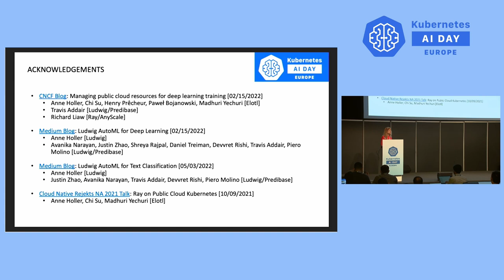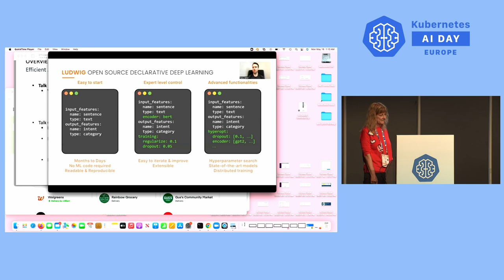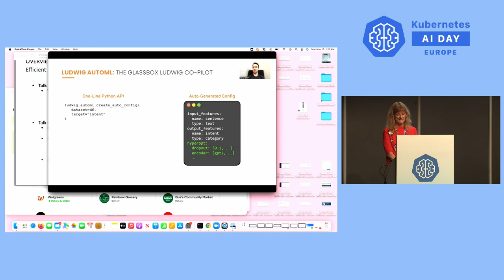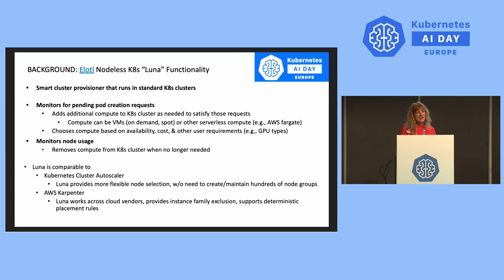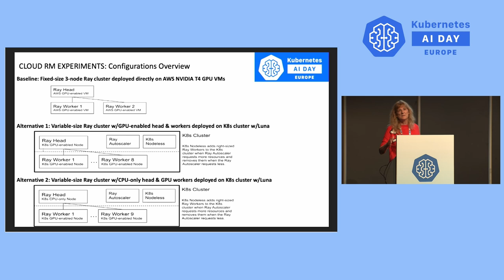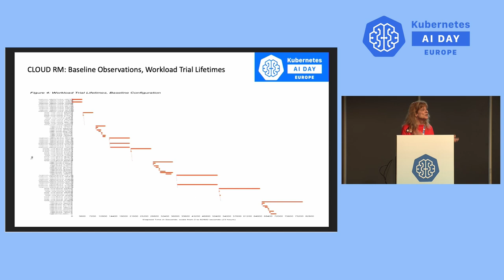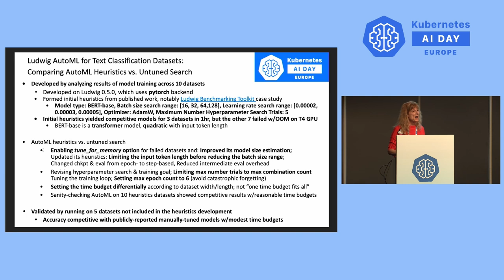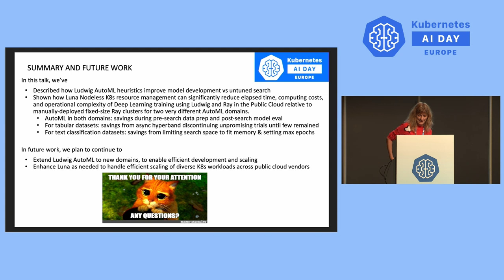Efficient AutoML with Ludwig, Ray, and Nodeless Kubernetes - Anne Marie Holler + Travis Addair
Efficient AutoML with Ludwig, Ray, and Nodeless Kubernetes - Anne Marie Holler, Elotl + Travis Addair, Predibase

The open-source platforms Ludwig and Ray make Deep Learning (DL) accessible to diverse users, by reducing complexity barriers to training, scaling, deploying, and serving DL models. Recently, Ludwig was extended to support AutoML, for tabular datasets (v0.4.1) and for text classification datasets (v0.5.0), using Ray Tune for hyperparameter search. In this talk, we discuss how Ludwig AutoML exploits heuristics developed using a set of training datasets to efficiently produce models for validation datasets. And we show how running Ludwig AutoML on cloud Kubernetes clusters, using Nodeless K8s to add right-sized GPU resources when they are needed and to remove them when not, reduces cost and operational overhead vs running directly on EC2.